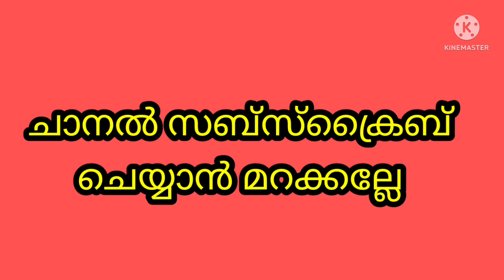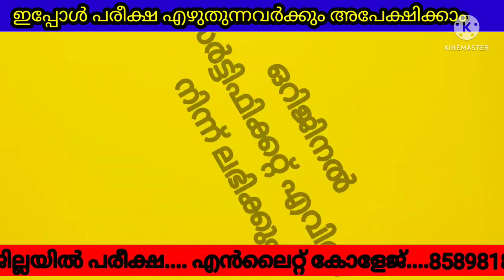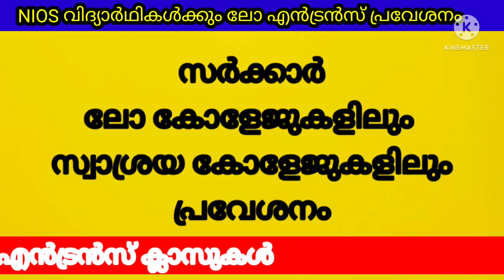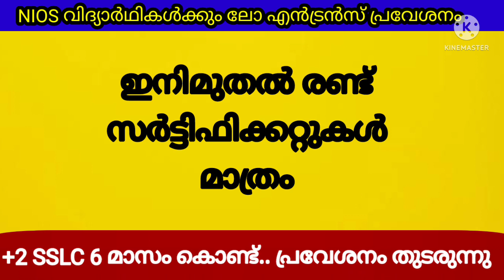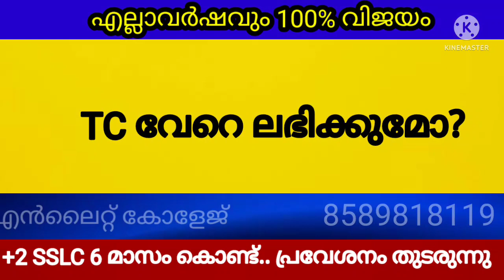NIOS APRIL EXAM എഴുതിയവർ അറിഞ്ഞിരിക്കേണ്ട കാര്യങ്ങൾ | NIOS MALAYALAM UPDATE | NIOS LATEST NEWS TODAY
ലോകത്തിൽ എവിടെ  ഇരുന്നും
6 മാസം കൊണ്ട്   +2 /SSLC നേടാം...

LLB. ENTRANCE COACHING
DISTANCE DEGREE/PG
PSC/UPSC KERALA GOVT AND INDIAN GOVERNMENT അംഗീകൃതം

REGULAR
SATURDAY/SUNDAY
ONLINE ക്ലാസുകൾ

വീട്ടമ്മമാർക്കും പെൺകുട്ടികൾക്കും പ്രത്യേക ഫീസ് ഇളവ്

EMBASSY ATTESTATION

എല്ലാ വർഷവും100 % വിജയം നേടുന്ന കേരളത്തിലെ ഏക സ്ഥാപനം

കേരളത്തിലെ ഏറ്റവും വലിയ ഓപ്പൺ സ്കൂൾ നെറ്റ്‌വർക്ക്

  പരിചയസമ്പന്നരായ 36 അധ്യാപകരും 15  സ്റ്റാഫും  അടങ്ങുന്ന ശക്തമായ ടീം

4 ബ്രാഞ്ചുകൾ

സ്വന്തമായ ആപ്പ്
സ്വന്തം വെബ്സൈറ്റ്
18  വർഷത്തെ പ്രവർത്തന പാരമ്പര്യം.

equivalancy and eligibility
nios equivalancy for higher studies
nios eligibility certificate

distance degree courses in calicut university,
distance degree course,
distance degree course malayalam,
distance degree in kerala,
best distance degree,
distance degree courses in calicut university 2021,
distance degree duration,
degree distance education malayalam,
distance learning degree,
degree distance learning program
enlightcollege
enlightcollegechairman
pradepekumar

SIX MONTHS PLUS TWO
nios
nios malayalam
"nios certificate"
"nios certificate in Malayalam"
"nios certificate details n malayalam"
"nios details in malayalam"
nios certificate download,
nios certificate value,
nios certificate malayalam,
nios certificate value malayalam,
nios certificate number,
nios certificate apply online,
nios certificate download malayalam,
nios board certificate,
nios 10th class certificate,
nios 12th class certificate,
nios class 12 certificate,
nios certificate digilocker,
nios certificate valid for govt. jobs,
nios fake certificate,
nios certificate in one month,
nios certificate lost,
nios plus two certificate malayalam,
nios marksheet and certificates,
nios certificate name correction,
nios duplicate certificate online,
nios original certificate download,
nios plus two certificate,
nios 12th certificate,
nios 4 certificate
"Keyword"
"nios"
"nios marksheet"
"nios migration"
"nios provisional certificate"
"nios certificate"
"nios 10 marksheet"
"nios 12 marksheet"
"nios class 10 marksheet"
"nios class 12 marksheet"
"nios class 10 certificate"
"nios Transfer certificate"
"nios class 10 Transfer certificate"
"nios result"
"nios datesheet"
"nios practical"
"nios assignment"
"nios regional center"
"RajSTLC"
"sharmatechlearningcentre"
"nios class 10 provisional certificate"